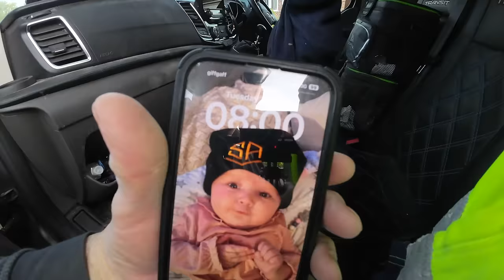DIFFICULT EXTENSION FLOOR PREP AND STEVE DOESN'T SHOW UP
DIFFICULT EXTENSION FLOOR PREP AND STEVE DOESN'T SHOW UP WE ARE BACK ON THE EXTENSION BUILD WHERE WE HAVE TO CLEAR THE OLD RUBBLE AND REMOVE A VERY THICK CONCRETE SLAB.
     WE GET ANOTHER CHAMCE TO USE THE HEAVY DUTY MX BREAKER ON ITS NEW TROLLEY.
   DAY 2 I STAY AT HOME AND ALEX GOES IN TO MOVE  7 TON OF MOT HARDCORE THEN TO HELP GET THE SAND BLINDING, 1ST DAMP PROOF MEMBRANE AND THE 100 MM PIR INSULATION.
THATS IT FOR US ON THE FLOOR. WE RETURN TO START THE BLOCKWORK. ENJOY 🧱👍🏽